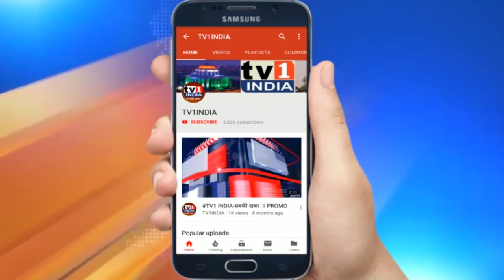BANM रायगड़ प्रापर्टी एक्सपो की धूम | सस्ते घरों के लिए उमड़े ग्राहक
अफोर्डेबल हाऊसिंग को शोकेस करने पनवेल के खांदेश्वर रेलवे स्टेशन पर आयोजित बीएएनम रायगड़ प्रापर्टी एक्सपो सस्ते घरों के लिए यादगार बन रहा है. रविवार को तीसरे दिन यहां 15000 से अधिक ग्राहकों और आगंतुकों ने प्रदर्शनी स्थल पर भेंट दी और मनचाही संपत्तियों को देखा और साईट विजिट भी किया. क्रेडाई इंडिया के उपाध्यक्ष शांतिलाल कटारिया ने भी प्रॉपर्टी एक्सपो में भेंट दी आम लोगों के घर का सपना पूरा करने वाली अफोर्डेबल मकानों की पेशकश की सराहना की.